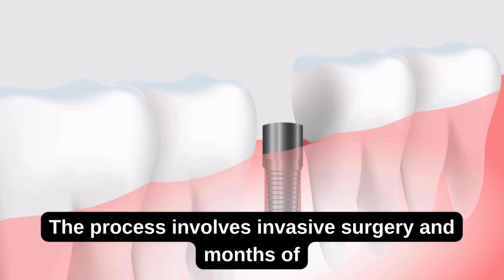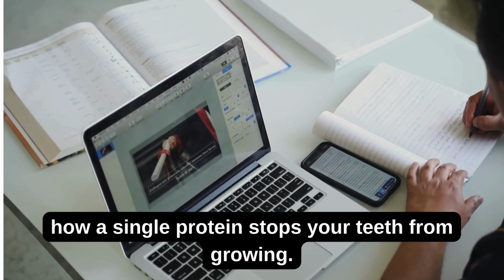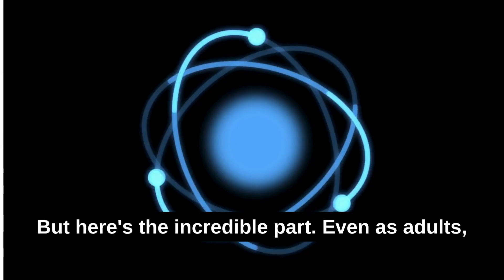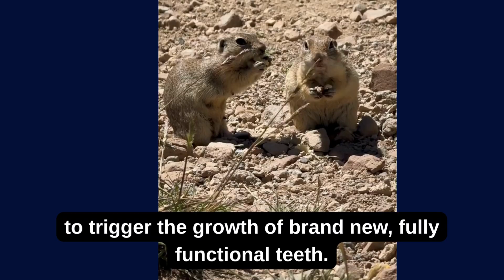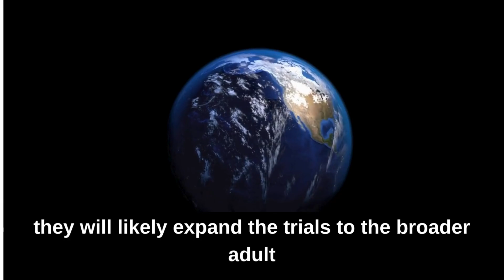Regrow your teeth | End of Implants??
What if losing a tooth was no longer a permanent event? A revolutionary new drug, currently in human trials in Japan, promises to allow your own body to regenerate new, natural teeth from dormant tooth buds that already exist in your jaw. This isn't science fiction; it's a scientific reality that could end the era of expensive and invasive dental implants forever.

In this in-depth special report, we explore the groundbreaking discovery that could change dentistry. We'll dive deep into the science of the USAG-1 protein, introduce the world-renowned scientists behind this breakthrough, and reveal the results of the successful animal trials. Most importantly, we'll give you a realistic timeline for when this "tooth regrowth" medicine might become available to the public.

your queries-
all on four dental implants cheap dental implants full mouth dental implants cost all on 4 dental implants teeth cleaning toothache pediatric dentistry near me sensodyne toothpaste tooth decay crowns for teeth full mouth dental implants implants near me retainers dental implants near me teeth whitening dental implant cost veneers teeth dental implants snow whitening